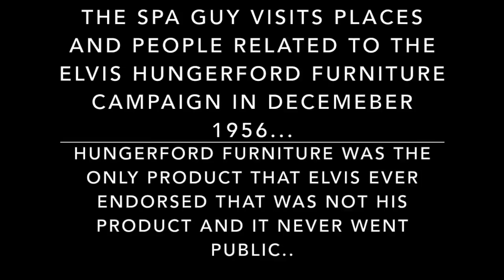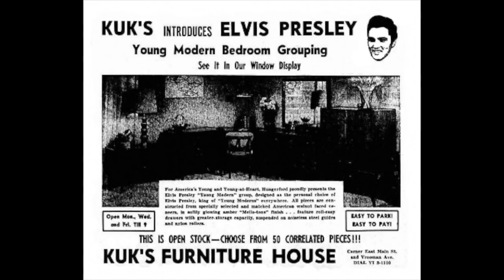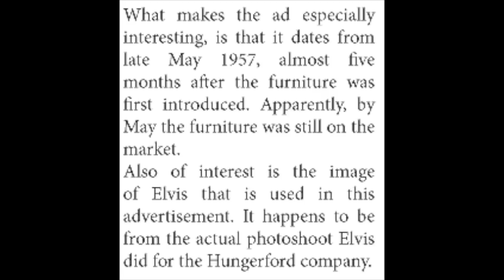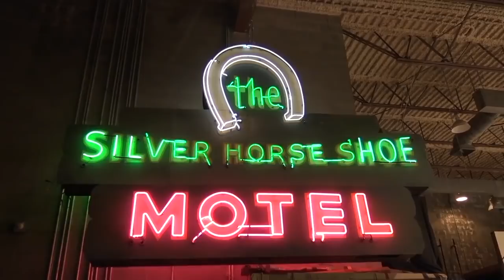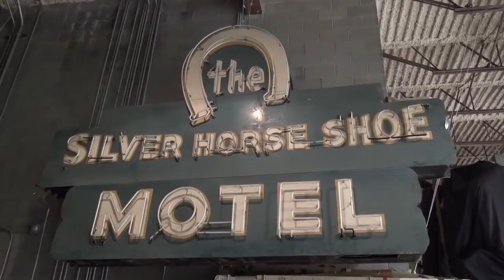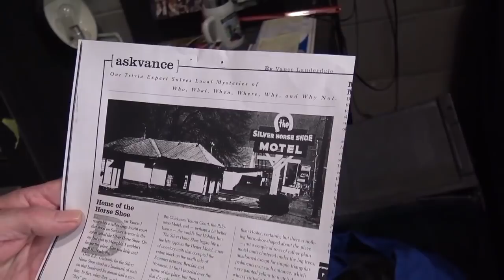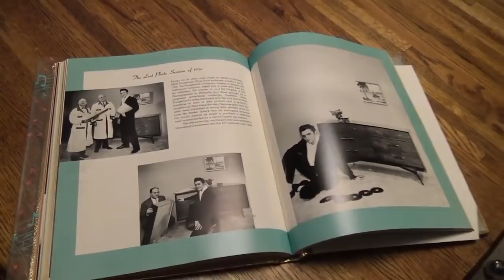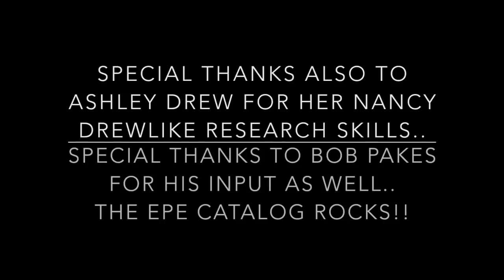Elvis Presley Hungerford Furniture Campaign William Carrier The Spa Guy Part #2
This video is Part #2 of 2 of The Spa Guy taking you to meet William " Bill" Carrier III whose father took the photos for the campaign and also the building the photos were shot in as well as the furniture plant location in Memphis... This is part #2 of 2.. I will release the other video 3-4 days apart so if you don't see them yet I probably just released this one.. Subscribe for more..